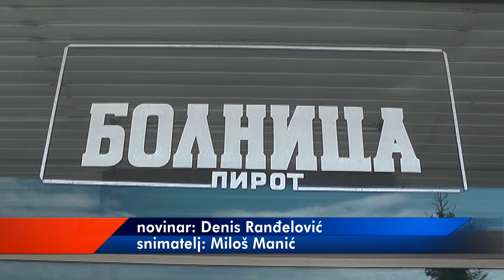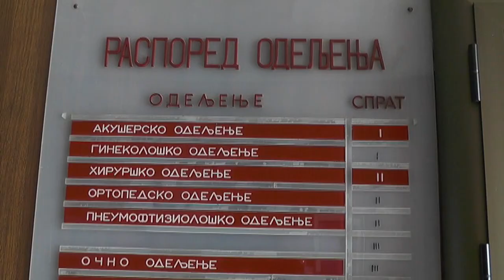LISTE ČEKANJA ZA OPERACIJE, KADROVSKI PROBLEMI U TRI SLUŽBE